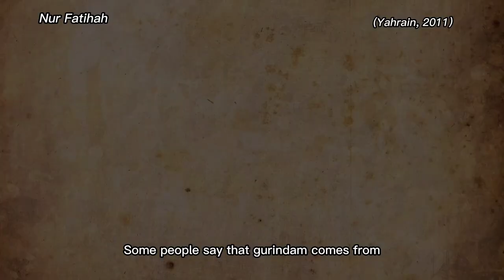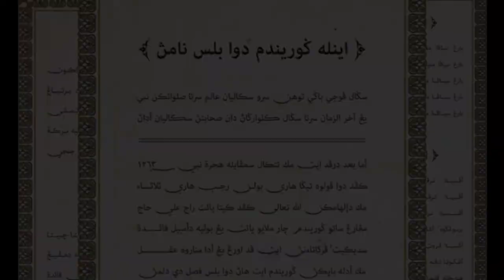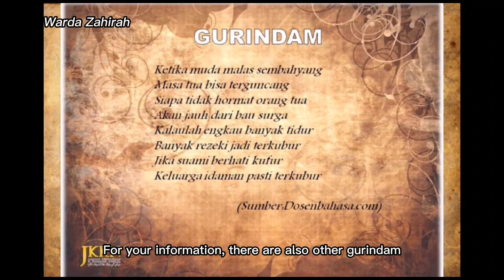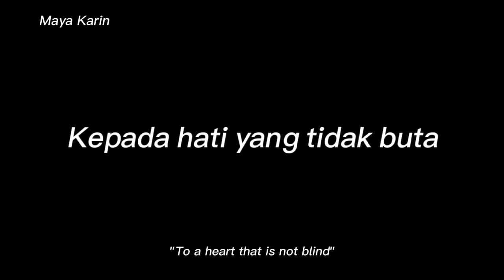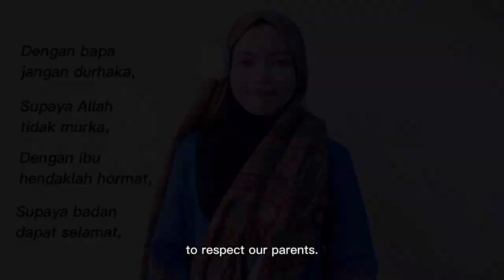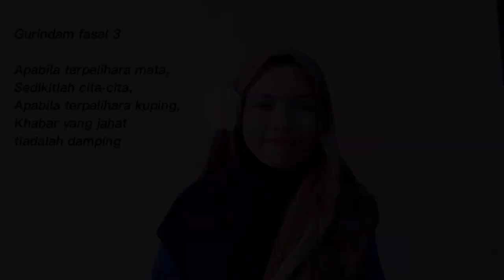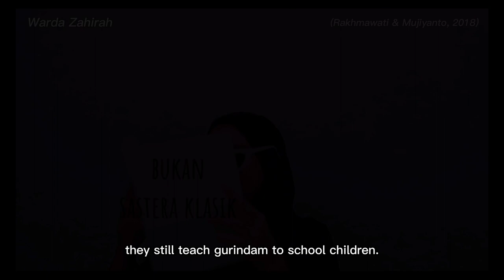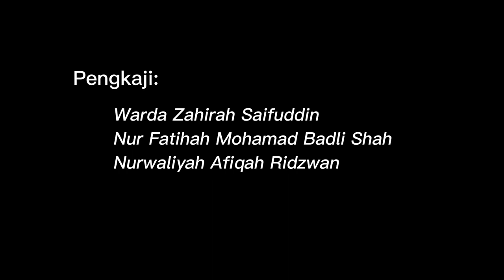VWM 530 | WARISAN GURINDAM DUA BELAS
SEMESTER OCT 2021 - FEB 2022

Vlog ini menceritakan tentang Gurindam Dua Belas iaitu puisi lama yang mengandungi nasihat-nasihat turun temurun yang boleh dijadikan pedoman hidup. Ia adalah sebuah karya sastera yang ditinggalkan oleh Raja Ali Haji. Raja Ali Haji adalah penasihat utama kepada sepupunya iaitu Yang Dipertuan Muda Raja Ali pada tahun 1845 sehingga 1857. Ketokohan beliau bukan sahaja dapat dilihat dalam bidang pentadbiran tetapi juga dalam bidang penulisan seperti buku sejarah dan puisi. Gurindam Dua Belas merupakan karya beliau yang terkenal,yang dikarang kira-kira dalam tahun 1846.

Ia digelar sebagai Gurindam 12 kerana karya tersebut terbahagi kepada 12 fasal. Dalam kandungan Gurindam 12 terdapat banyak mesej dan moral berupa rayuan dan nasihat yang boleh kita pelajari. Setiap fasal berunsur nasihat yang menyentuh jiwa dan memberi kesedaran kepada masyarakat.

Nak tahu tentang Gurindam Dua Belas dengan lebih lanjut? Mari tonton video ini.

Pengkaji:
Warda Zahirah Saifuddin
Nur Fatihah Mohamad Badli Shah
Nurwaliyah Afiqah Ridzwan

Penasihat projek:
Puan Azwin Aksan